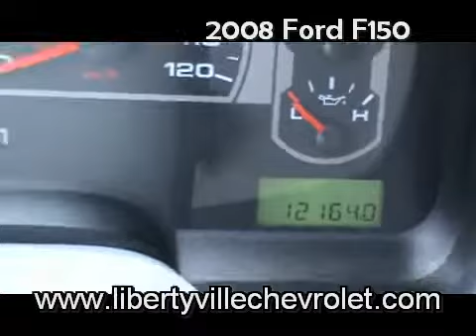Ford F150 2008 - NICE FORD TRUCK